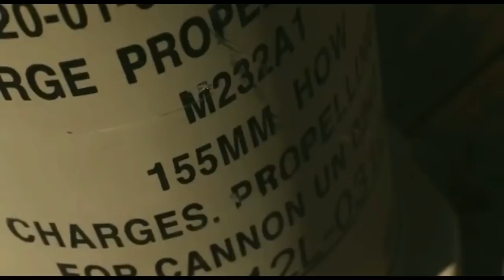Ucrania Vs Rusia, la Mejor Artilleria en Combate.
Cañones M777 vs Mstas